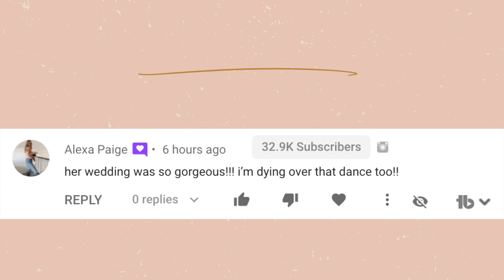What it's like being a different race than your entire family..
In this video my mom and I talk about what it's like being a different race than your entire family. It is awkward sometimes being a different race than your family, but in my situation, I'm lucky to have parents that fall into a minority as well. We also talk about different perspectives you can look at adoption. Adoption is known for not being the most positive thing, but you can change your thinking to make adoption a very positive thing. If you're having trouble with being adopted or know someone that is having a hard time, there is always a second opportunity for a parent child relationship.

Alex Jayne
3050 Dyer Blvd.